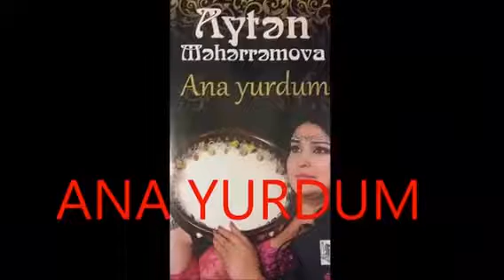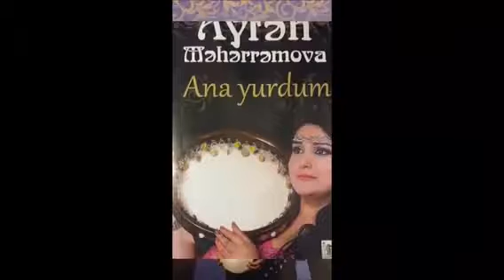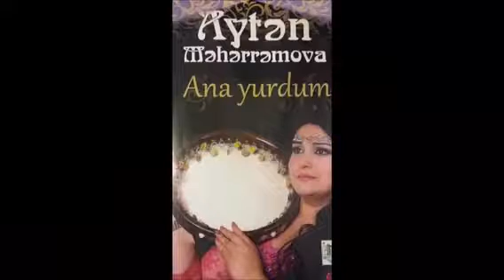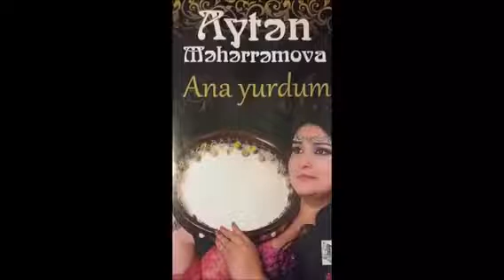Ayten Meherremova Edalet Behbudov Parviz Farhadov Ana Yurdum